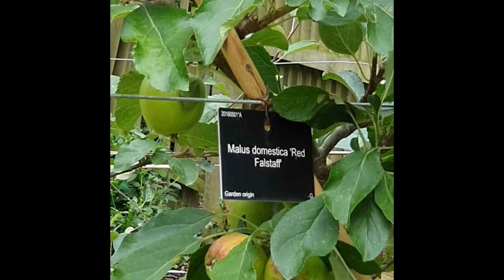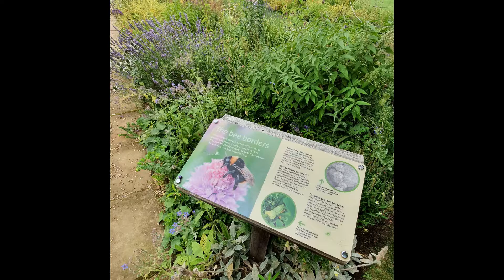Just Media | Day Trips | Cambridge University Botanic Garden | August 2021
Cambridge University Botanic Garden
1 Brookside, Cambridge CB2 1JE